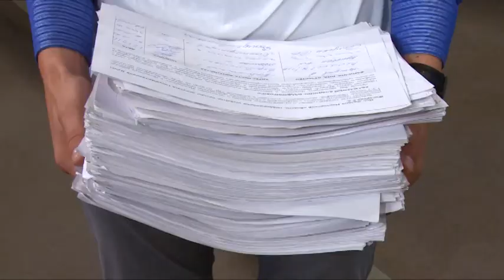Пресс-конференция С.Жигарева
Оснастить медучреждения современным и высокотехнологичным оборудованием отечественного производства возможно удастся в скором времени. Ведущие предприятия оборонно-промышленного комплекса предлагается подстроить под производство медицинской техники. Этой теме была посвящена конференция депутата Госдумы, первого заместителя председателя Комитета по обороне Сергея Жигарева.